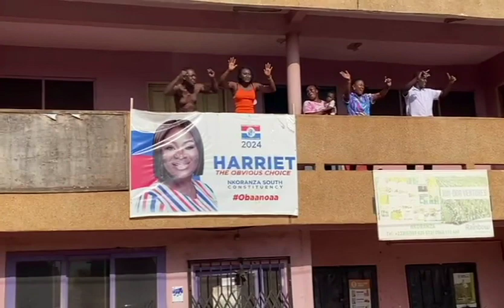NKZ SOUTH: Presidential staffer Harriet Oppong beats Former MP, confident of becoming 1st female MP